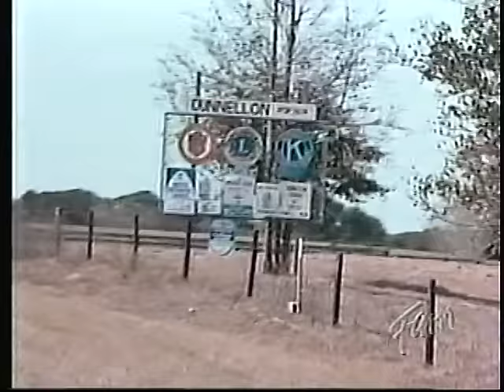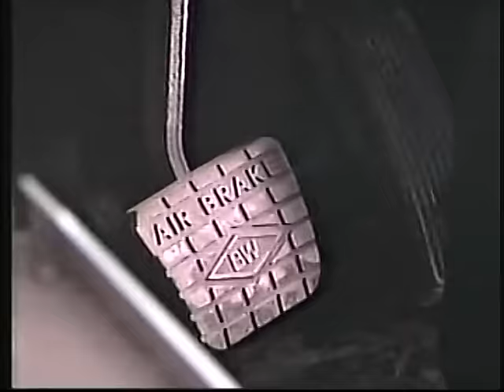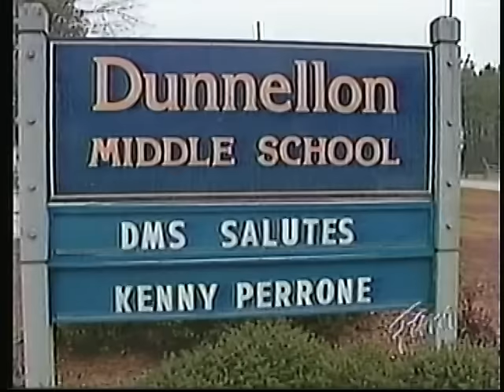rescue 911 - collapsed school bus driver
A boy on a school bus stops it after the driver passes out in Dunnellon, Florida on December 18, 1991